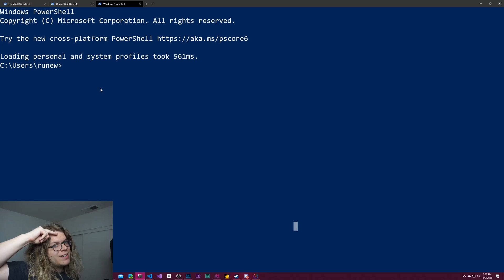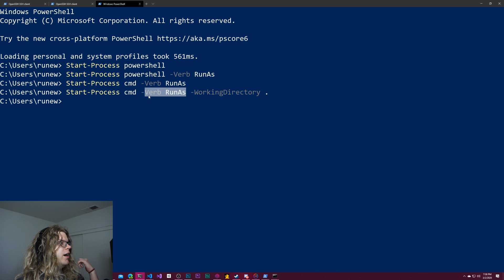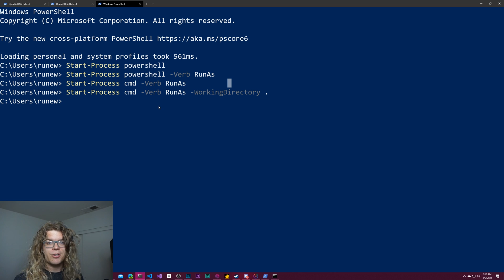Using Start-Process to Start an Admin Powershell Instance - Quick Tip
You may start an Administrative Powershell from a separate shell by using the `-Verb RunAs` parameter like this:

```powershell
Start-Process Powershell -Verb RunAs

This will create an elevated Powershell instance, however the new instance of powershell will be targeting a new path: `C:\WINDOWS\System32\`. If you'd like to open Powershell at a custom directory or the current shells directory you may pass in a Working Directory. For example: `Start-Process Powershell -Verb RunAs -WorkingDirectory .` creates a new shell in the current directory with elevated permissions.

This works with other programs as well. If you want an admin Command Prompt for example you could run this:

```powershell
Start-Process cmd -verb runas

## References